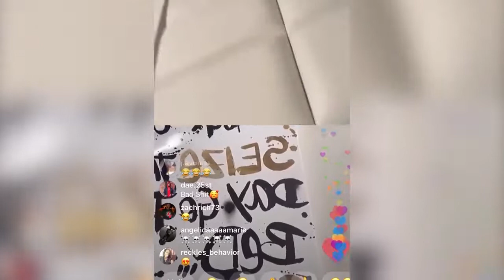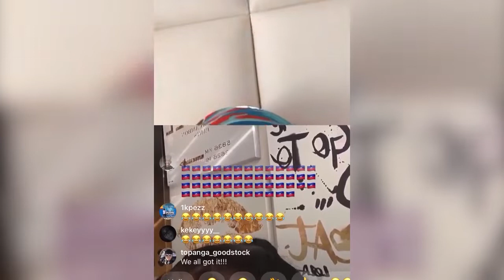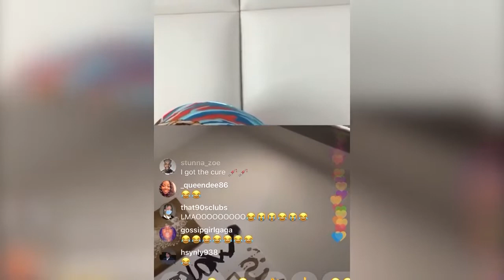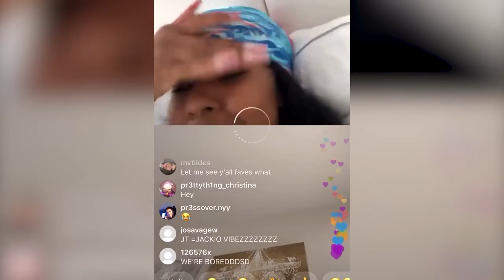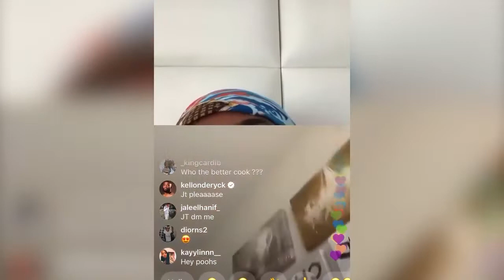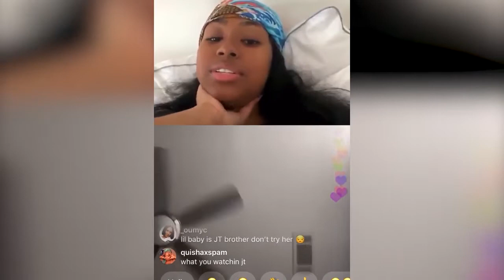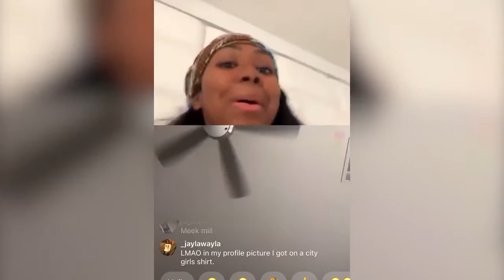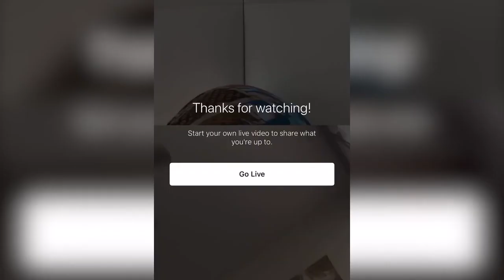Rappers City Girls Instagram Live | 3/28/20